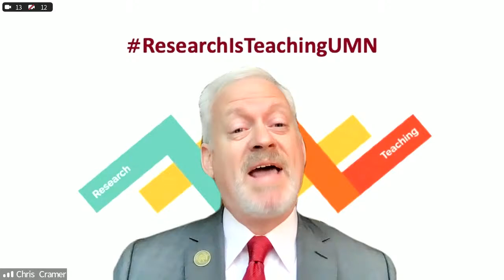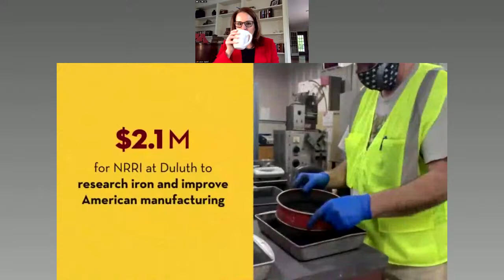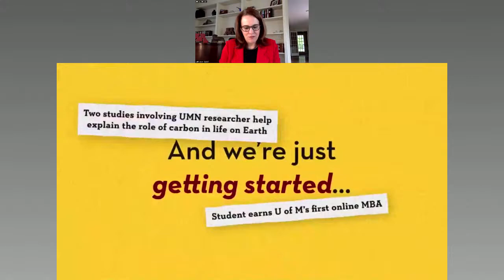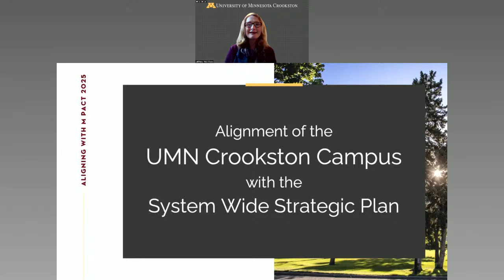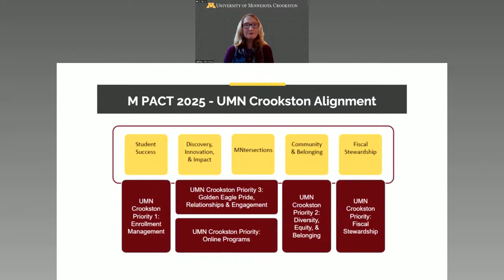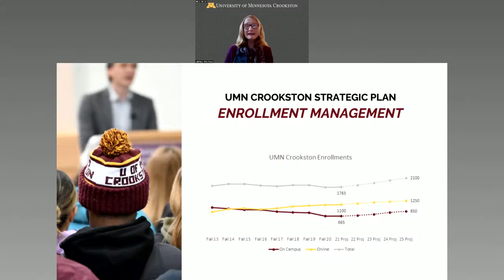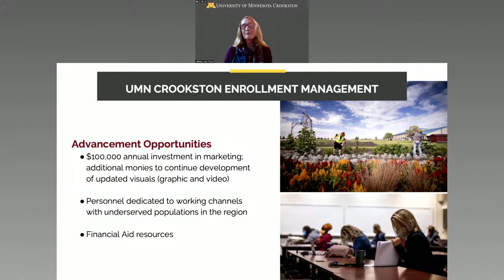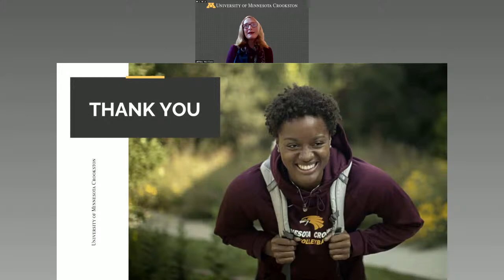May 14, 2021 - University of Minnesota Board of Regents Meeting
University of Minnesota Board of Regents Meeting - May 14, 2021